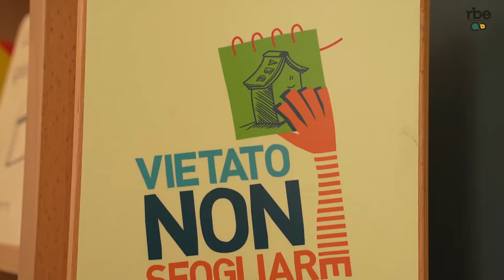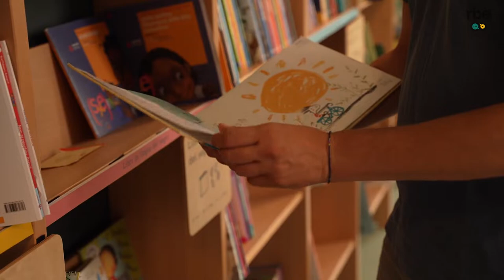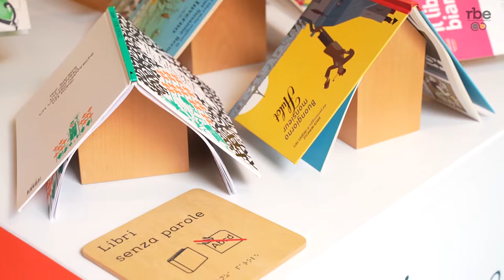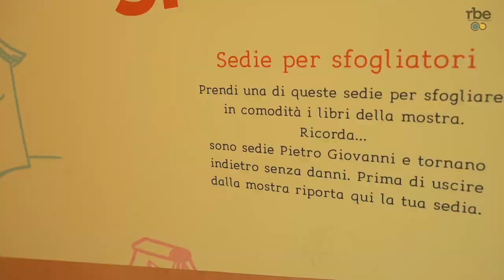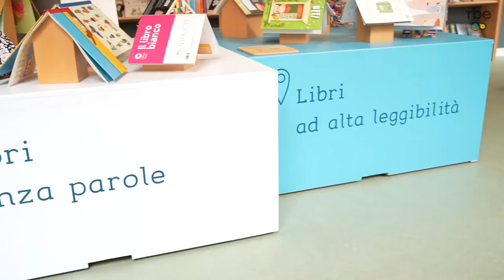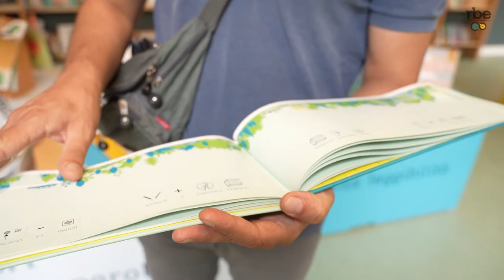L’inclusione che passa dai libri. A Torino un centro dedicato al libro accessibile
L’inclusione praticata attraverso i libri: questo è il principio che guida il progetto Vietato non sfogliare, un’iniziativa di Area onlus, una bussola all’interno di un particolare settore del mondo editoriale come quello del libro accessibile che sta conoscendo una significativa espansione e sperimentazione.